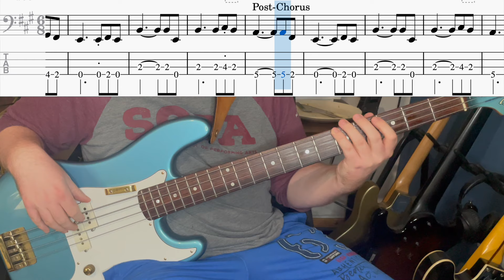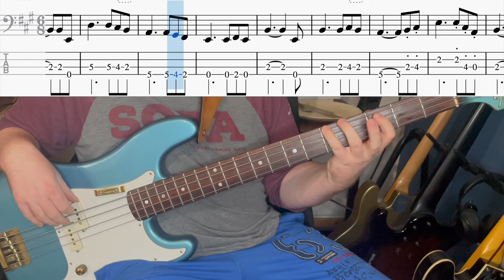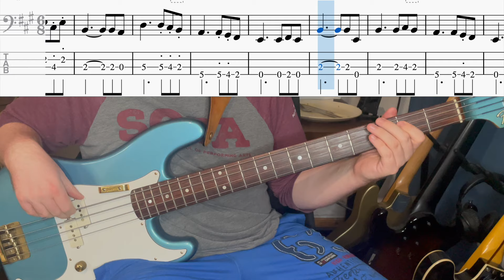Fade Into You - Mazzy Star | Bass TAB + Cover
Book online private bass lessons with me, first lesson free!

Hire me to record bass on your song!

Gear Used:
Fender Precision
00:00 Intro
00:19 Verse
01:31 Chorus
02:08 Post-Chorus
02:45 Verse 2
03:21 Chorus 2